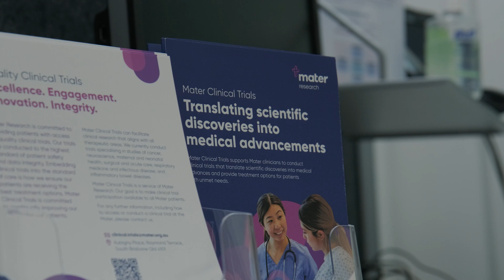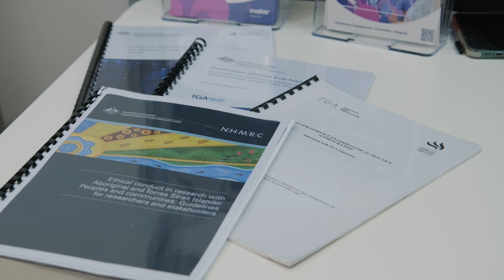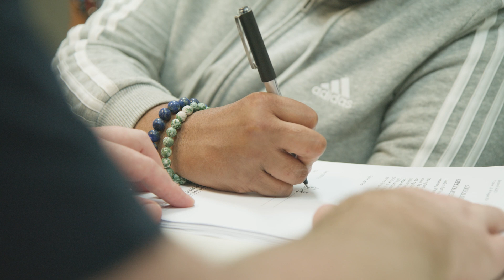Mater Research | Partnering with Aboriginal & Torres Strait Islander patients in clinical trials